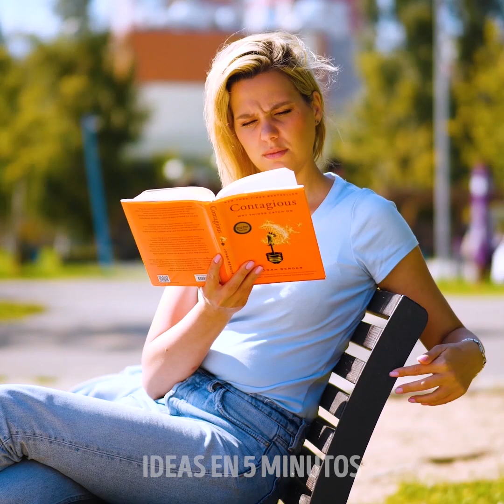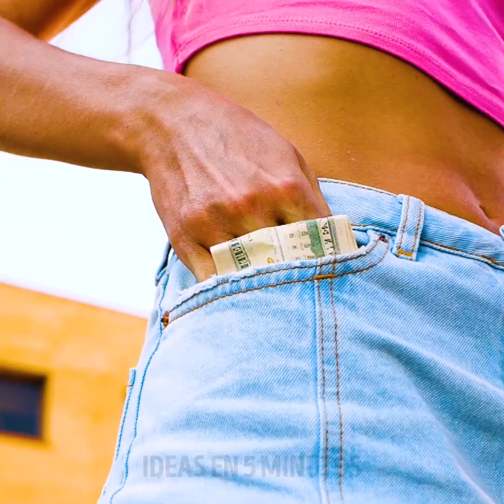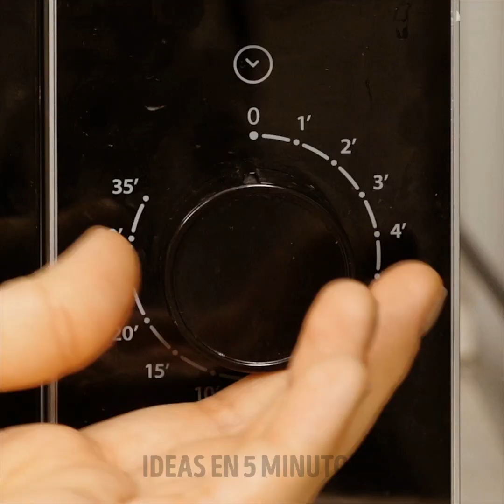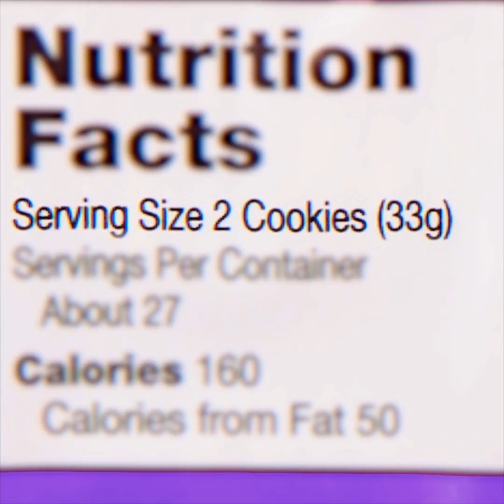23 COSAS QUE TODOS HACEMOS MIENTRAS NADIE NOS VE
MARCAS DE TIEMPO:

2:11 Cuando te enamoraste

3:29 En el inodoro

4:09 Tiraste tu smartphone en la basura

6:10 Cuando ella tiene un perro

8:45 Hotcakes con miel de maple

9:42 Comerse la Nutella desde el frasco